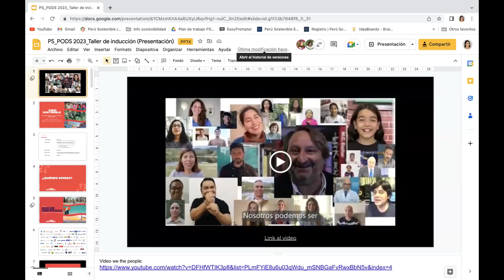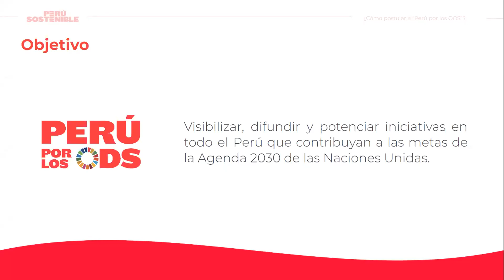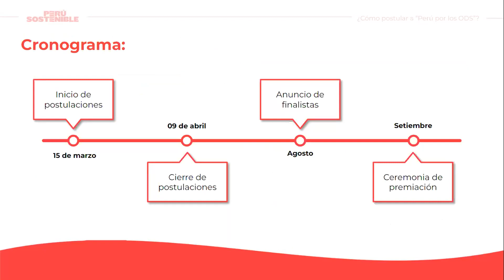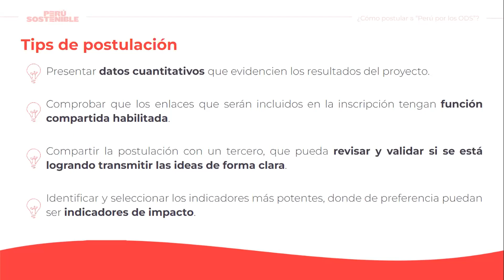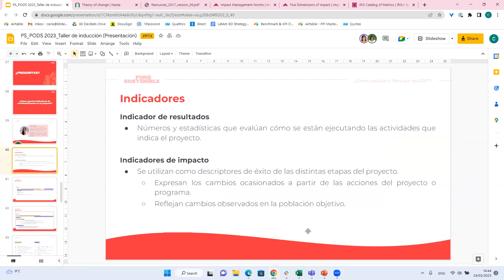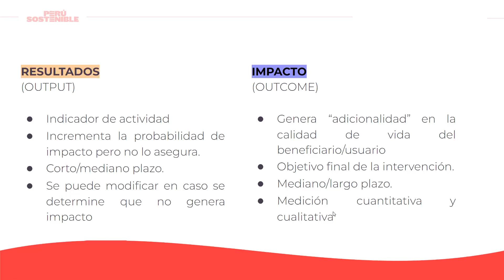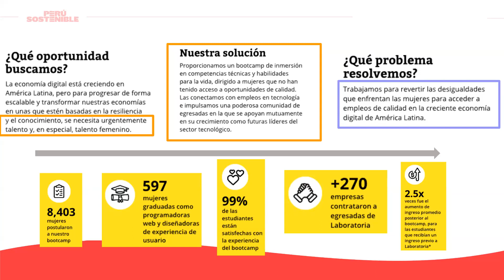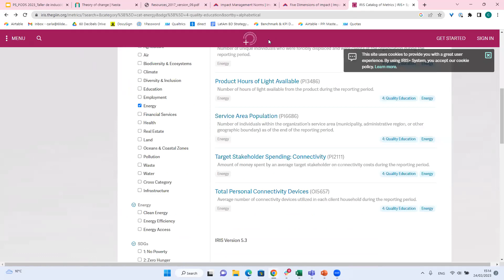Taller N°1: ¿Cómo postular al Reconocimiento y reportar el impacto de tu proyecto?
Se compartieron tips y proceso de postulación y cómo reportar el impacto de tu proyecto, junto a Carla Grados, Senior Associate en 60 Decibels y Ex Directora de Kunan.